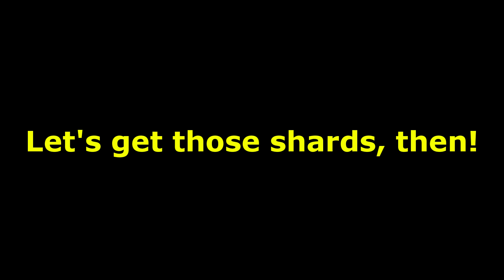"Gacha" in Limbus Company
elegant booba?